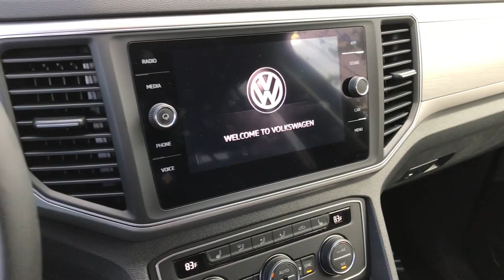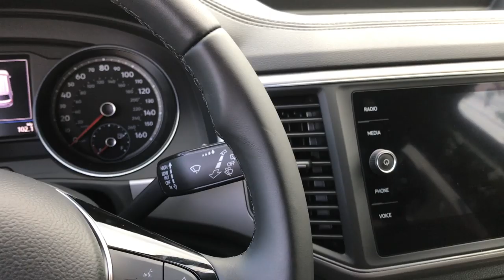New Car!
-To order official X C O N G A N G hats, just leave a live donation of at least $40 with your twitter handle . I Will DM you on twitter to get shipping address.